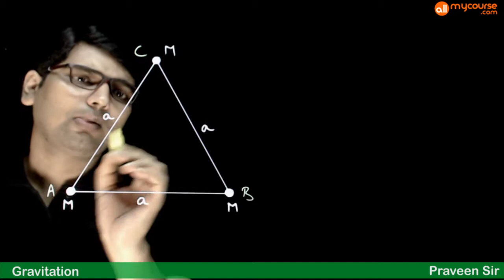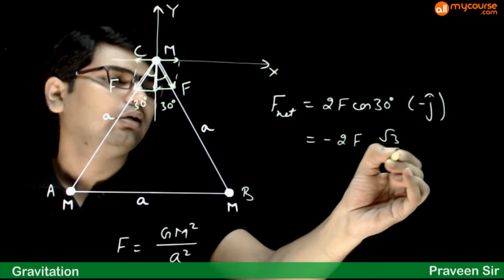6 Examples on Superposition principle